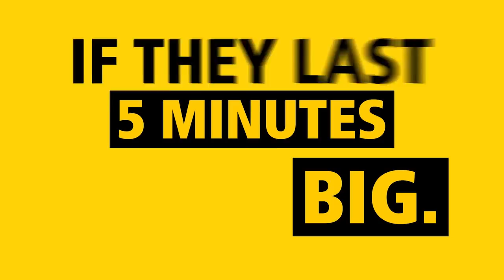STANLEY® prank Tradesmen to see how long they can last before they snap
With 4M straighter stand out, our new STANLEY® FATMAX® Tape Measures go a long way before they snap, but how long do these tradesmen last when we decided to put their patience to the test?